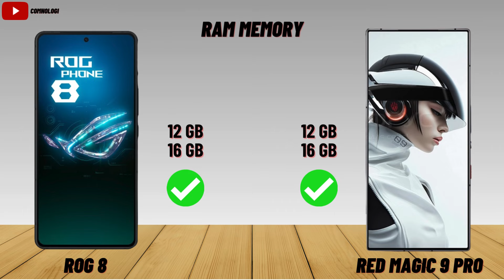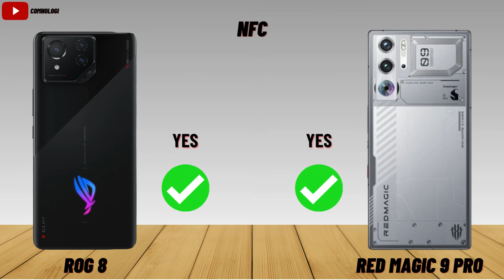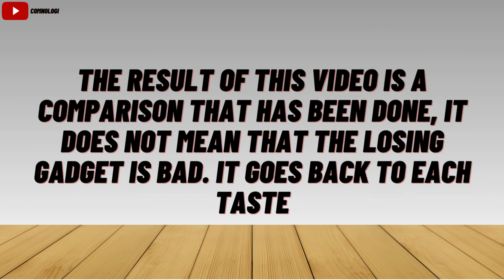Asus ROG Phone 8 vs Red Magic 9 Pro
The Result of this video is a comparison that has been done, it does not mean that the losing gadget is bad. It goes back to each taste.